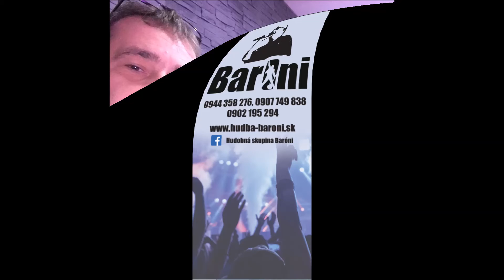Baróni - Osud (cover verzia)